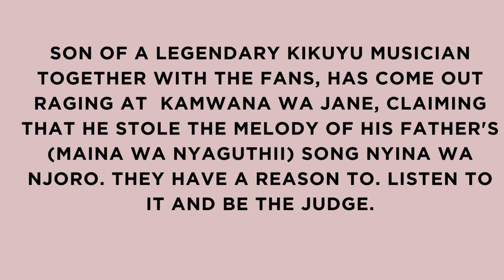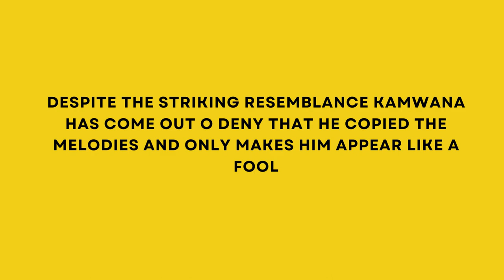KAMWANA WAJANE ACCUSED OF STEALING MELODY FROM NYINA WA NJORO BY MAINA WA NYAGUTHII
KAMWANA WAJANE ACCUSED OF STEALING MELODY FROM NYINA WA NJORO BY MAINA WA NYAGUTHII. Son of a legendary Kikuyu musician together with the fans, has come out raging at  Kamwana wa Jane, claiming that he stole the melody of his father's (Maina wa Nyaguthii) song Nyina wa Njoro. They have a reason to. Listen to it and be the judge.

In an attempt to compare both Songs I borrowed part of the song from Maina wa Nyaguthii Nyina wa Njoro and Kamwana wa Jane Bestie.